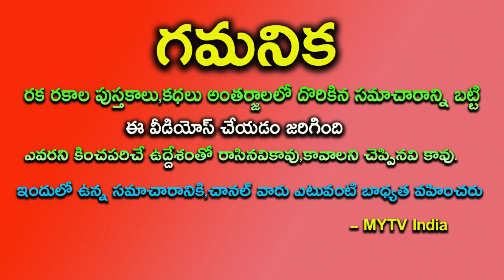డిశంభర్ 3 ఈ 5 రాశులవారికి గజకేశరియోగం 100% తెలిస్తే ఎగిరి గంతేస్తారుdecemberastrology